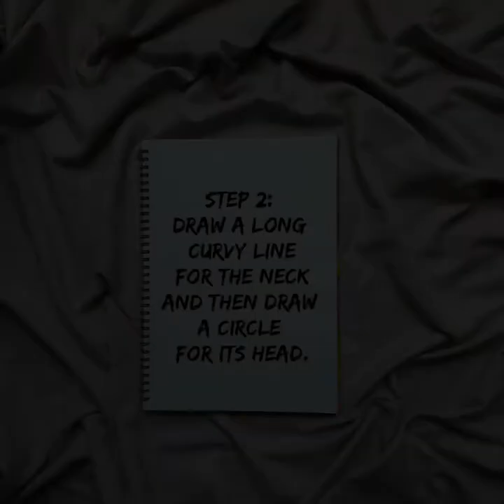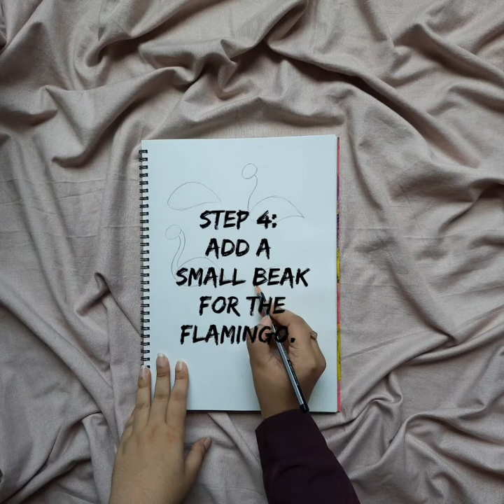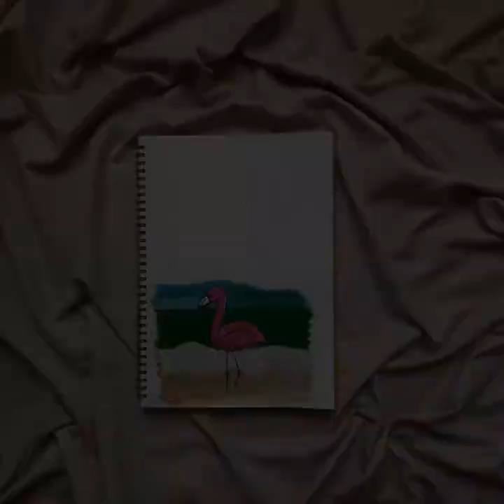How to draw a flamingo in 5 easy steps.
In this video, I’ll show you How to draw a flamingo in 5 easy steps.. Let's go!
Step 1: Draw a water drop shape for the flamingo’s body.
Step 2: Draw a long curvy line for the neck and then draw a circle for its head.
Step 3: Draw one more line for its neck and draw a small wing on the water drop.
Step 4: Add a small beak for the flamingo.
Step 5: Atlast draw flamingos legs. One straight leg and one slant line to show folded legs.
Paint the flamingo pink in color and paint the background like a sea view.
And after the paint has dried, Outline the leaf with a black sketchpen.
BE MY FRIEND: Hey!
I just need your support to grow my channel so please do like, share and don't forget to SUBSCRIBE to my channel for more videos related to Calligraphy, Handlettering, Drawing and painting and many hobby idea projects.